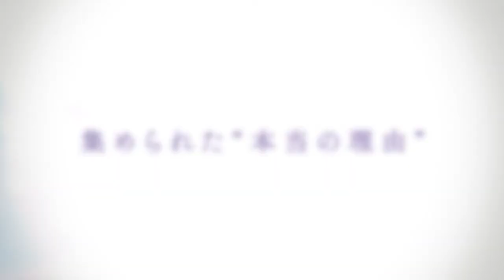Lonely Castle in the Mirror - Official Trailer 2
Fastest Anime Trailer Uploading YouTube Channel Directly From Japan